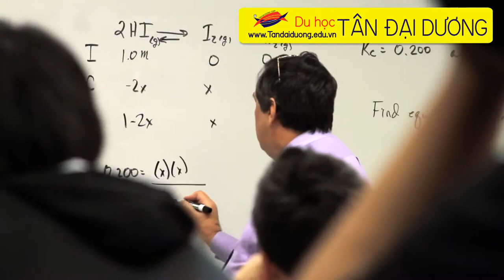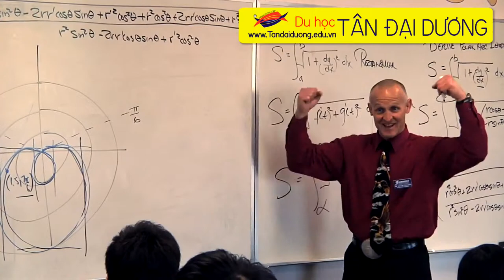Thủ tục du học Mỹ các khóa học tại trường Fairmont Private Schools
Fairmont Private School là một trong những trường tư thục hàng đầu tại Mỹ và cũng là trường tư thục lâu đời và lớn nhất tại quận Cam. Vị trí địa lý thuận lợi, cách sân bay quốc tế Los Angeles chưa tới 1 giờ đi xe ô tô ...